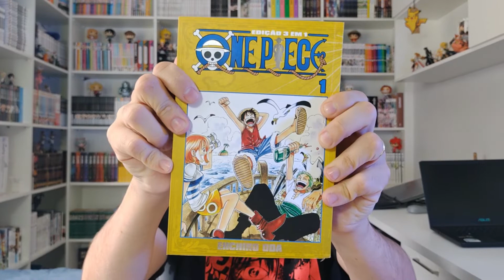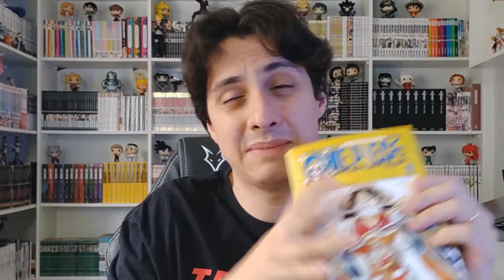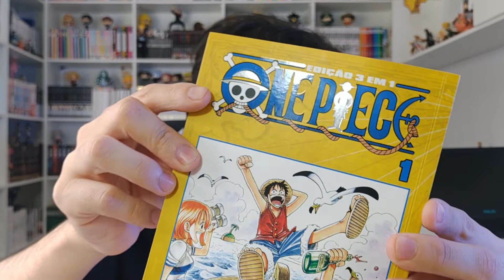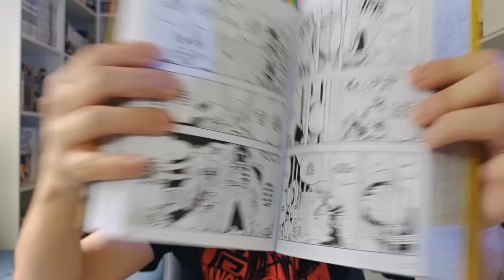ONE PIECE 3 EM 1- Chegou a hora de colecionar!!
Vamos conhecer um pouco mais sobre One Piece, mangá lançado no Brasil pela @PaniniBrasilOficial